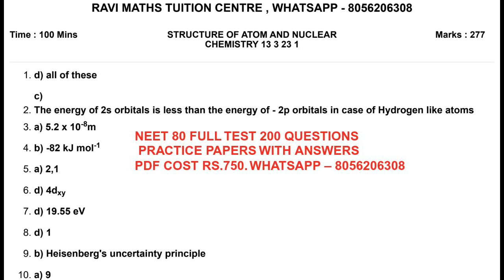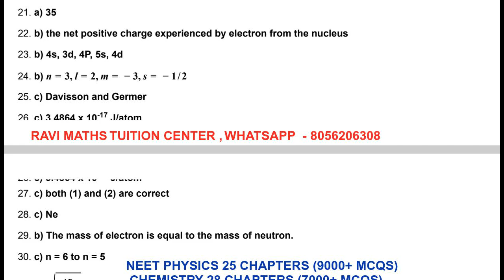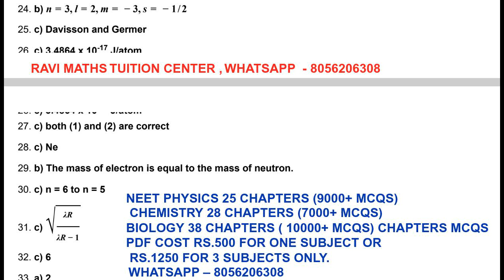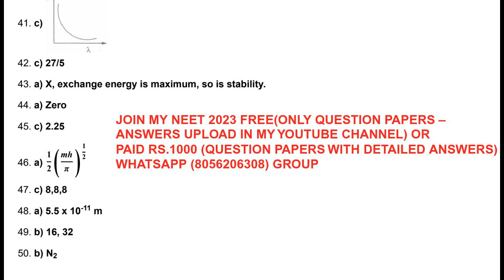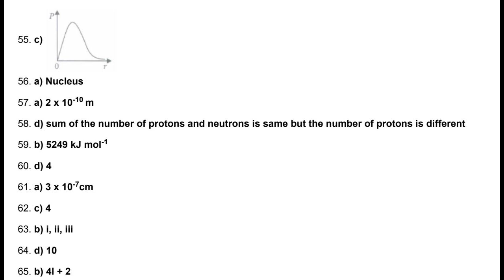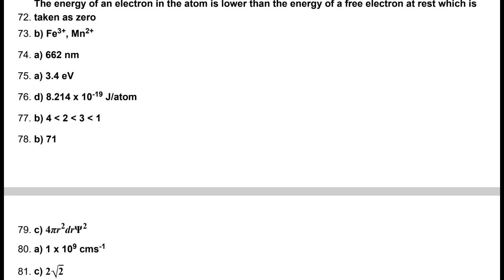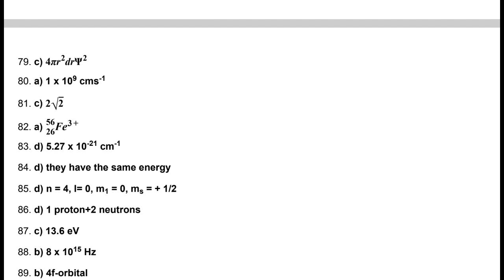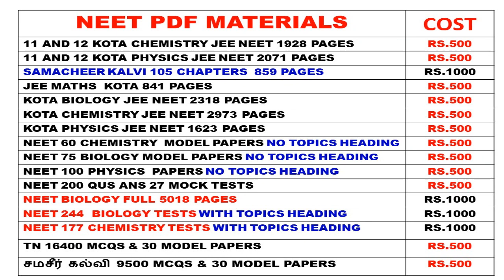NEET 2. STRUCTURE OF ATOM AND NUCLEAR CHEMISTRY 13 3 23 ANSWERS